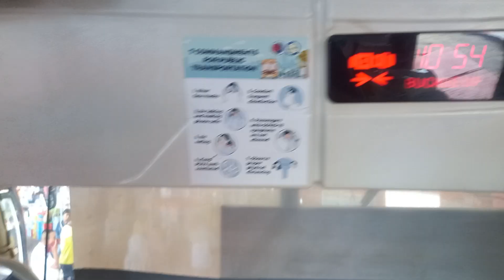PAGADIAN TO COTABATO BUS